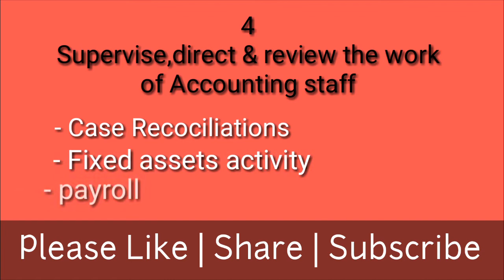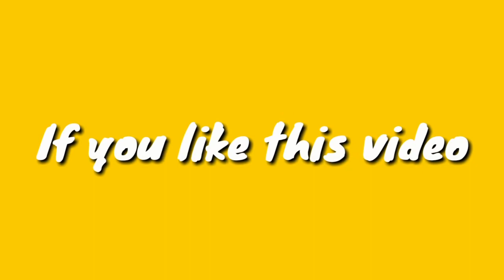account manager role in company by self motivation || KRA of account manager